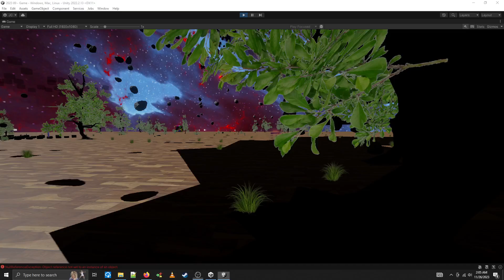89 Wooden Floor